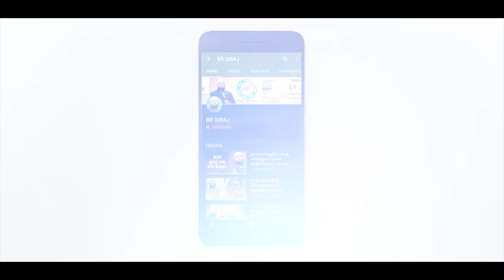గీబత్ (పరోక్షనింద) చాడీలు_Backbiting (Gheebat) in Islam _ Full speech || Br Siraj PMF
Backbiting (Gheebat) in Islam _ Full speechl || Br Siraj PMF